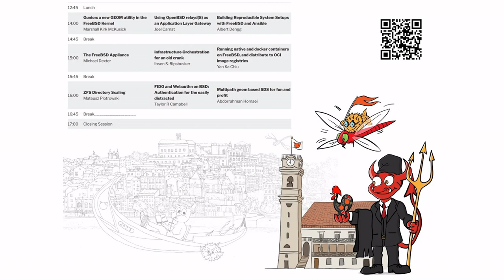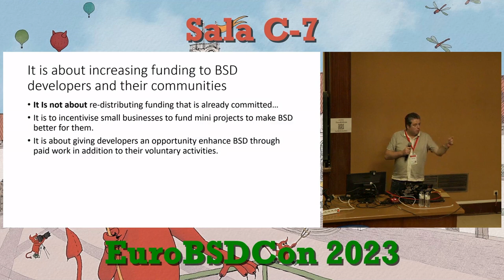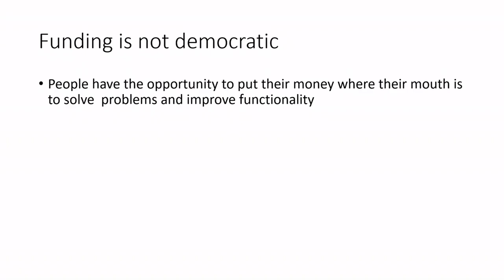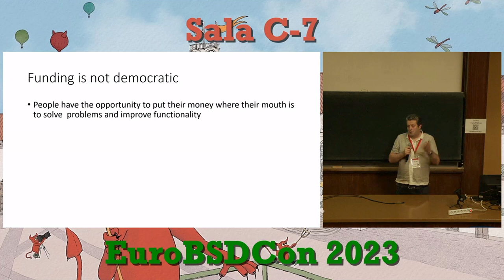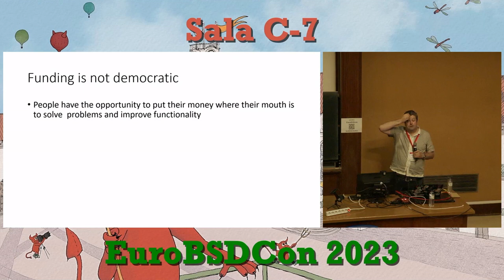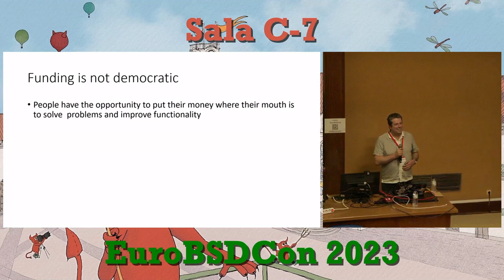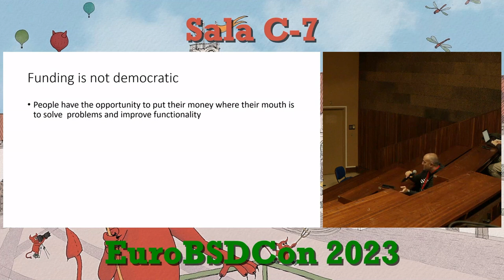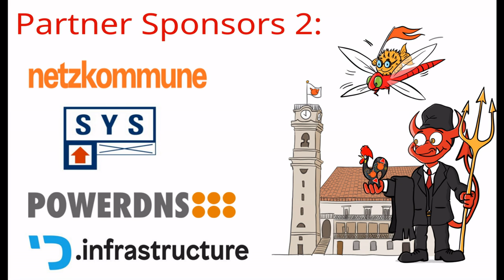Encouraging SMEs to contribute to Development of BSD - TomSmyth - EuroBSDcon 2023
Connecting volunteer developers to sources if funding.